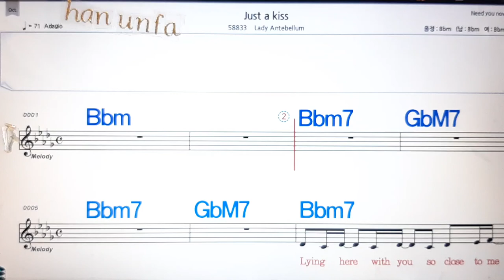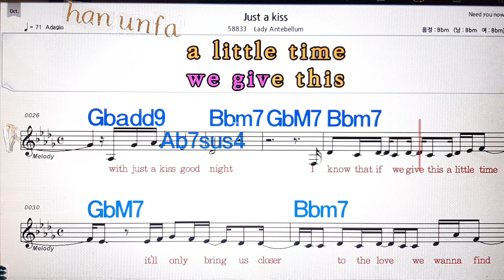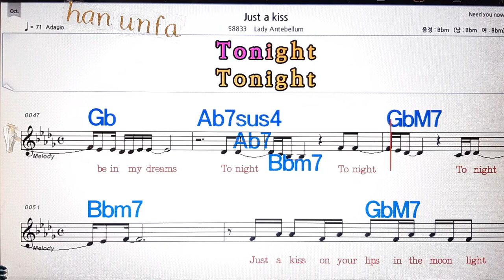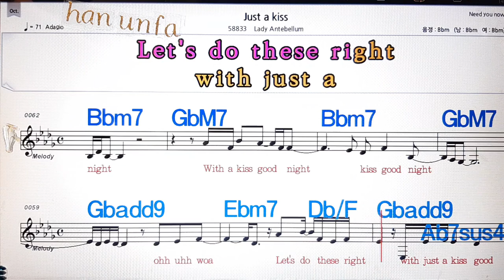Just a kiss/Lady Antebellum/💋노래방, 통기타 , 코드 큰악보, 가라오케, 반주💖Karaoke, Sheet Music, Chord, MR